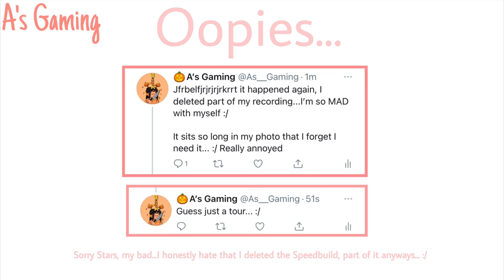Teen Mom, Tiny House | Build Tour | No Gamepasses | 19K | Bloxburg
None